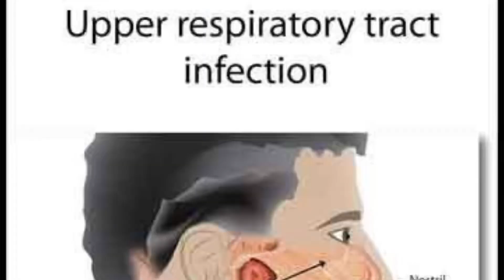Dhool hi Dhool on Ring Road construction sites in Budgam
Dust has made lives of people miserable in Budgam